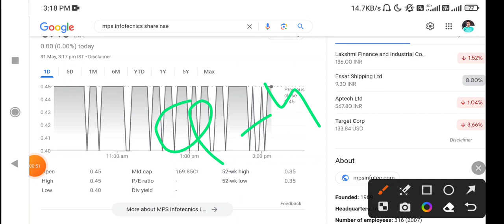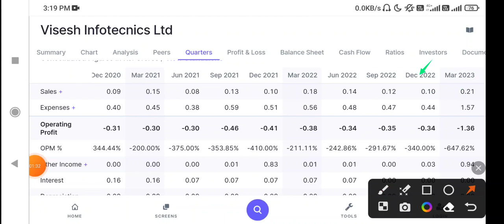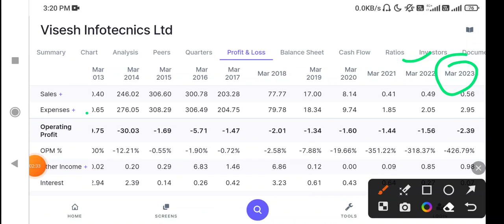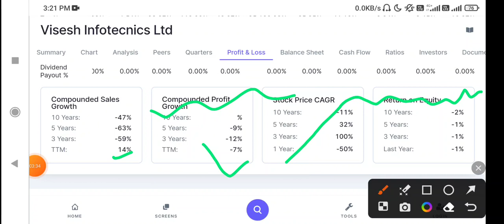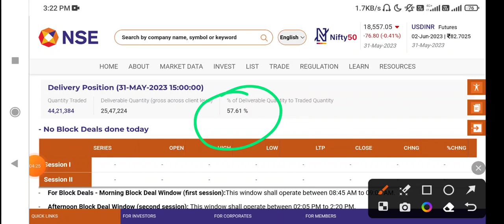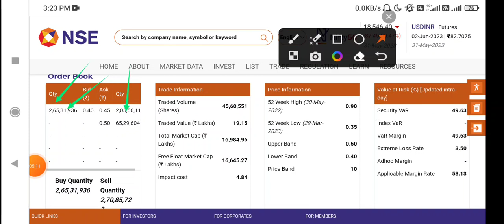Mps Infotecnics share latest news today | Visesh infotecnics latest news today, visesh infotech news